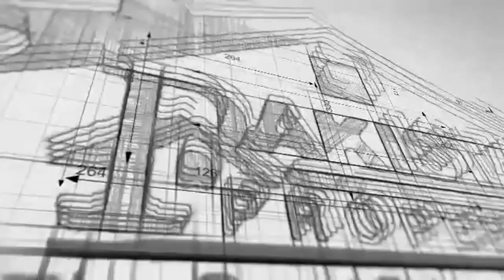DHA Gujranwala Market Going to Down Trend | Current Market Updates | June 2022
𝗜𝗻 𝗧𝗵𝗶𝘀 𝗩𝗶𝗱𝗲𝗼 𝗢𝘂𝗿 𝗖𝗘𝗢 𝗦𝗵𝗲𝗶𝗸𝗵 𝗔𝘀𝗶𝗳 𝗡𝗶𝘀𝗮𝗿 𝗗𝗛𝗔 𝗘𝘅𝗽𝗲𝗿𝘁 𝗔𝗻𝗮𝗹𝘆𝘀𝘁 𝗘𝘅𝗽𝗹𝗮𝗶𝗻 𝘁𝗵𝗲 𝗢𝘃𝗲𝗿𝘃𝗶𝗲𝘄 𝗼𝗳 𝗗𝗛𝗔 𝗚𝘂𝗷𝗿𝗮𝗻𝘄𝗮𝗹𝗮, 𝗮𝗻𝗱 𝘁𝗲𝗹𝗹 𝘆𝗼𝘂 𝗟𝗮𝘁𝗲𝘀𝘁 𝘂𝗽𝗱𝗮𝘁𝗲𝘀, 𝗹𝗮𝘁𝗲𝘀𝘁 𝗺𝗮𝗿𝗸𝗲𝘁 𝘂𝗽𝗱𝗮𝘁𝗲𝘀, 𝗹𝗮𝘁𝗲𝘀𝘁 𝗽𝗿𝗶𝗰𝗲𝘀.  𝗡𝗼𝘄 𝘄𝗮𝘁𝗰𝗵 𝘁𝗵𝗲 𝗰𝗼𝗺𝗽𝗹𝗲𝘁𝗲 𝘃𝗶𝗱𝗲𝗼 𝗳𝗼𝗿 𝗰𝗼𝗺𝗽𝗹𝗲𝘁𝗲 𝘂𝗽𝗱𝗮𝘁𝗲𝘀.

✅dha Gujranwala latest news
✅dha gujranwala latest update
✅dha Gujranwala latest development
✅DHA Gujranwala real estate latest trends

✅DHA Gujranwala Sector D
✅DHA Gujranwala Sector J
✅DHA Gujranwala Sector A
✅DHA Gujranwala Block L latest  rates
✅DHA Gujranwala Block M latest  rates

✅DHA Gujranwala Block M4 latest  rates
✅DHA Gujranwala Block K3 latest  rates
✅DHA Gujranwala Block L1 latest  rates
✅DHA Gujranwala Block G1 latest  rates
✅DHA Gujranwala Block C latest  rates

✅DHA Gujranwala Block C5 latest  rates
✅DHA Gujranwala Latest Development Updates
✅DHA Gujranwala's latest news
✅DHA Gujranwala's latest file rates

✅DHA Gujranwala development today
✅DHA Gujranwala onsight visit

✅DHA Gujranwala C Block  5 marla plots
✅DHA Gujranwala C Block  10 marla plots
✅DHA Gujranwala C5 Block  10 marla plots
✅DHA Gujranwala C5 Block  1 canal  plots

𝗜𝗳 𝘆𝗼𝘂 𝗮𝗿𝗲 𝗮 𝗿𝗲𝗴𝘂𝗹𝗮𝗿 𝘃𝗶𝗲𝘄𝗲𝗿 𝗼𝗳 𝘆𝗼𝘂𝘁𝘂𝗯𝗲 𝗮𝗻𝗱 𝗶𝗻𝘃𝗲𝘀𝘁 𝗶𝗻 𝗿𝗲𝗮𝗹 𝗲𝘀𝘁𝗮𝘁𝗲 𝗮𝗳𝘁𝗲𝗿 𝘄𝗮𝘁𝗰𝗵𝗶𝗻𝗴 𝘃𝗶𝗱𝗲𝗼𝘀 𝗼𝗻 𝘆𝗼𝘂𝘁𝘂𝗯𝗲, 𝘀𝗼 𝘁𝗵𝗶𝘀 𝘃𝗶𝗱𝗲𝗼 𝗶𝘀 𝗴𝗼𝗶𝗻𝗴 𝘁𝗼 𝗯𝗲 𝗶𝗻𝘁𝗲𝗿𝗲𝘀𝘁𝗶𝗻𝗴 𝗳𝗼𝗿 𝘆𝗼𝘂.
DHA Gujranwala Latest Updates 18 june 2022
DHA Gujranwala latest updates 18 june
DHA Gujranwala latest updates today
DHA Gujranwala pricing updates June 2022
DHA Gujranwala latest updates  18th  june2022
DHA Gujranwala latest prices and updates  18th June  2022

  @Pakistan Properties  Is an authorized Dealer In these projects Updating Prices Latest Development Updates Ballot Results  Map Installments Booking Forms etc.
✅ DHA Lahore
✅ DHA Bahawalpur
✅ DHA Gujranwala
✅ DHA Multan
✅ DHA Quetta
✅ DHA Peshawar
✅ DHA Lahore Phase 9 Town

CEO Sheikh Asif Nisar, Pakistan Properties
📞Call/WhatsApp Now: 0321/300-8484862